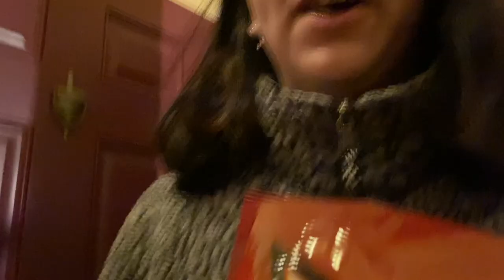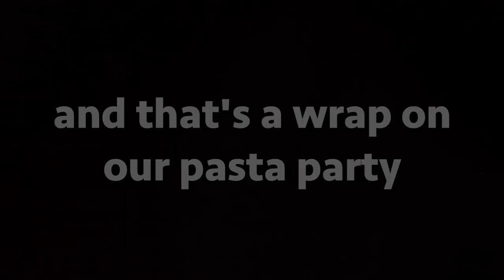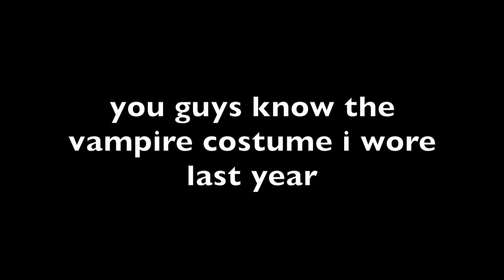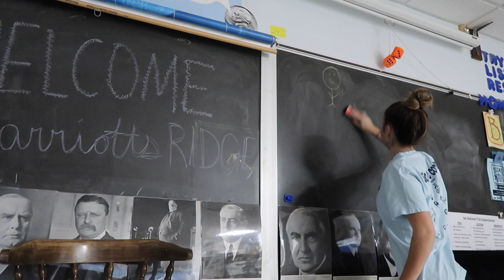HOLLABACK NEWSIES - dance festival vlog